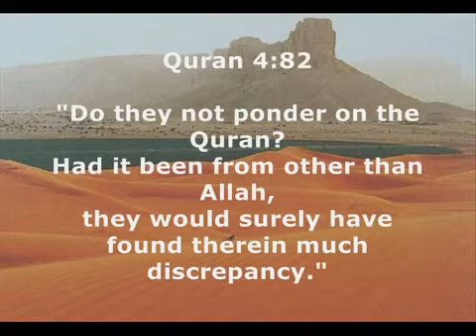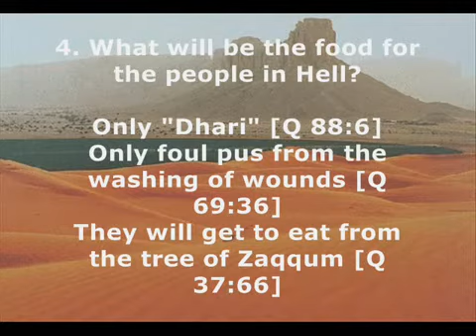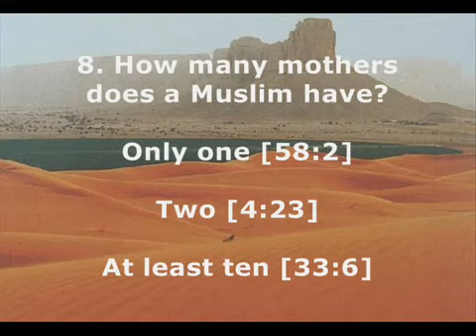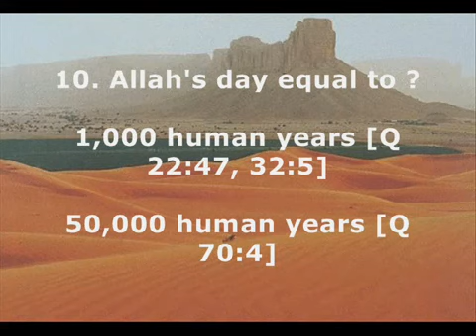The Quran is full of contradictions. Why al-Lah made so many mistakes? Read Quran 4: 82 and learn!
Sahih al-Bukhari 402: Islam is made by Umar:
1 Kaaba Place,
2 Veiling the Women,
3 Giving Muhammad better wifes.

Special thanks to the channel of ErrorsInQuran.